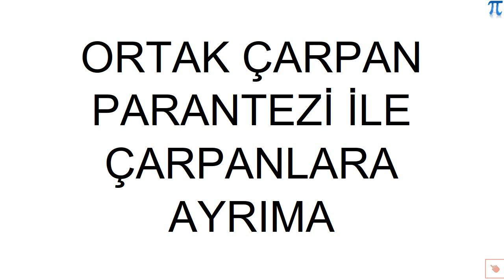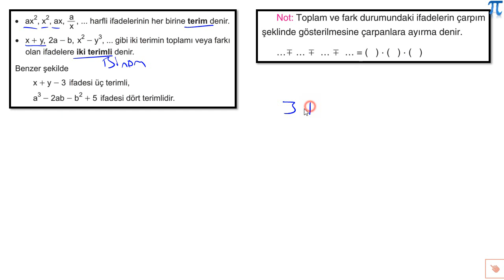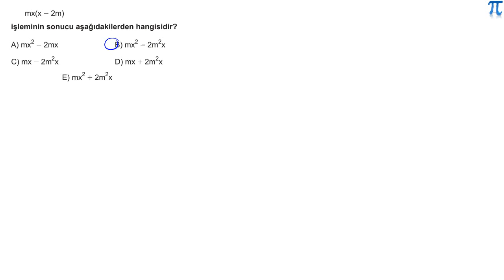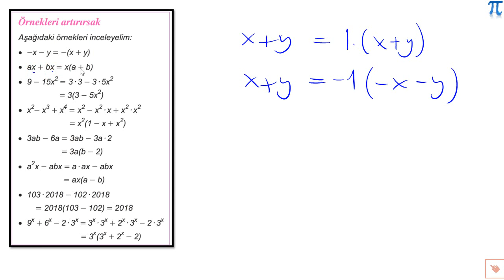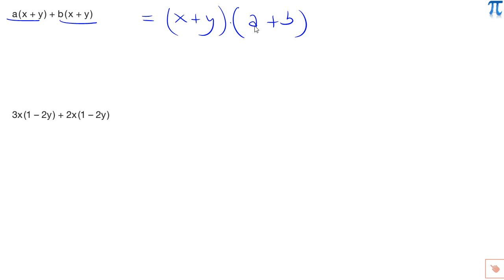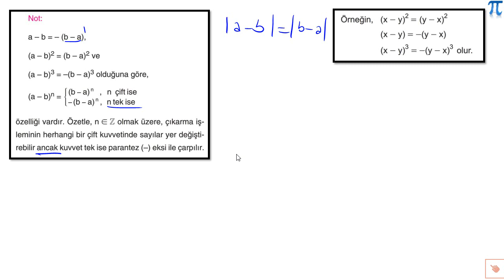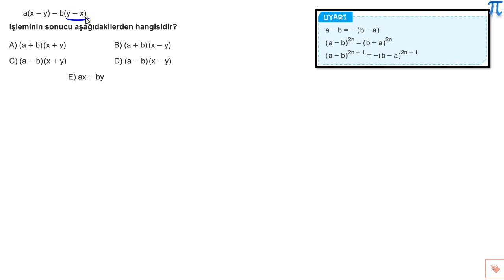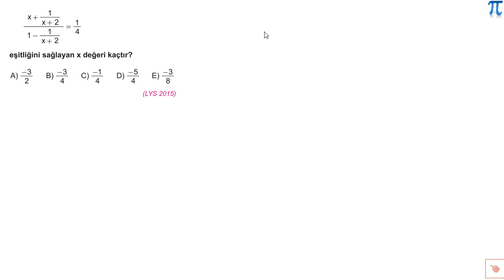16 Şubat 2021 10-G 1. Canlı Dersi Ortak Çarpan Parantezi ile Çarpanlara Ayırma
16 Şubat 2021 Salı günü saat 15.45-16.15 saatleri arasında 10-G şubesi ile işlemiş olduğumuz canlı ders.

Konu: Ortak Çarpan Parantezi ile Çarpanlara Ayırma